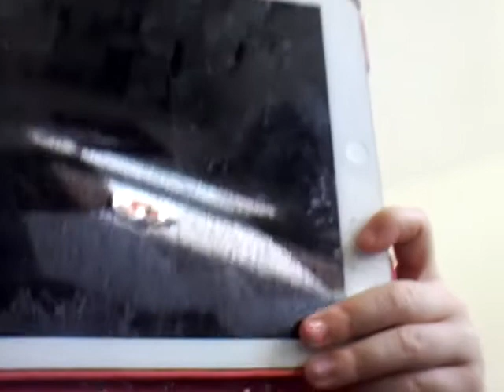I Like my new friend and my day xxx 😀